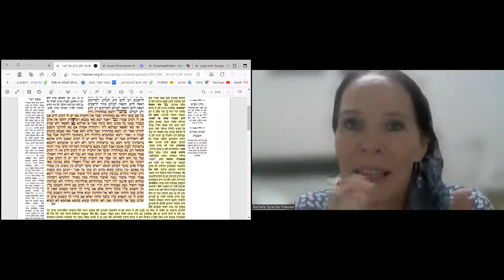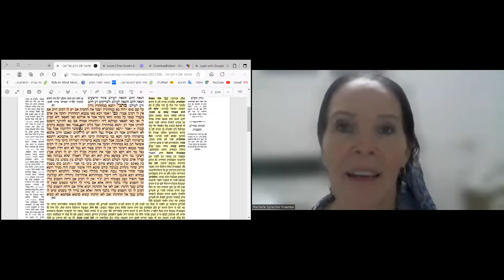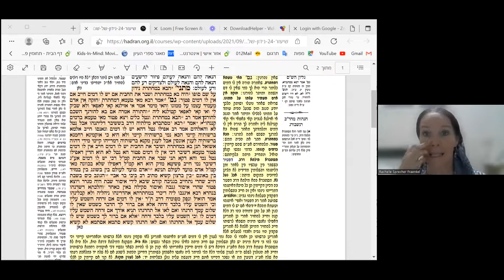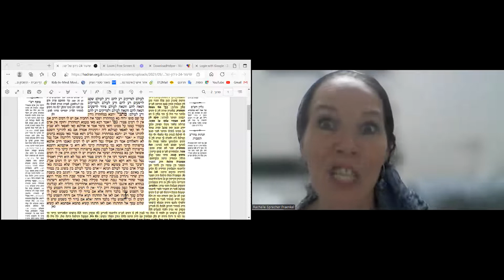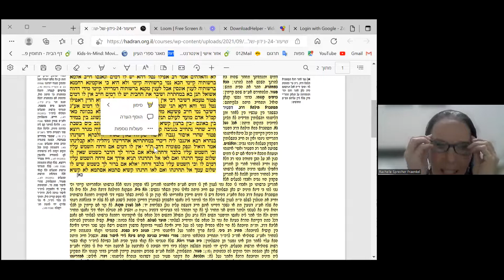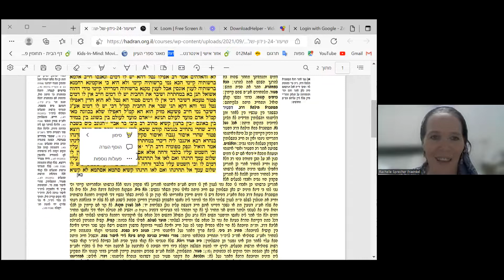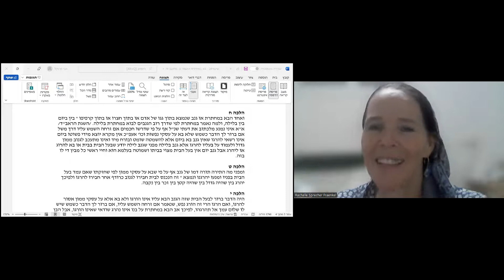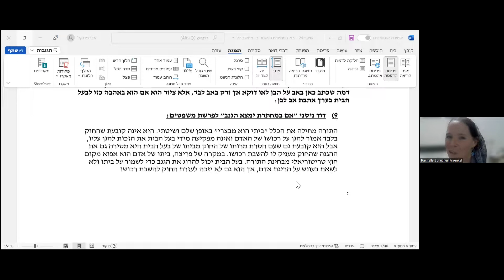נידון על שם סופו -הבא במחתרת | גמרא בחברותא ובניחותא: סיון שיעור 2- השיעור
סוגיות מפרק שמיני בסנהדרין עם עם רחלי שפרכר פרנקל, מדרשות נשמת ומתן.

גמרא בחברותא ובניחותא: לימוד גמרא עם מיטב המורות בשיעור משולב חברותא לבנות 19-35. להרשמה לסדרה המלאה